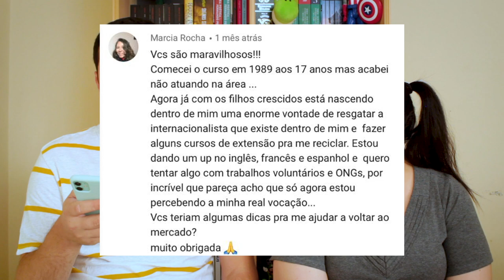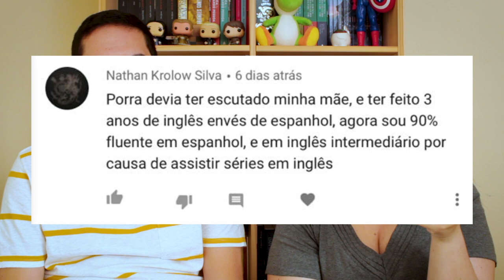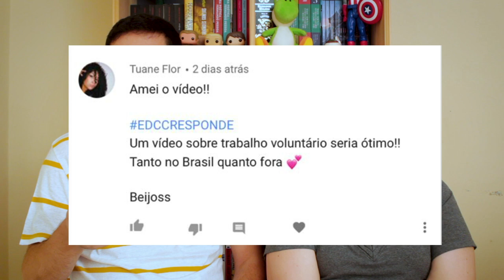EDCCRESPONDE | EDCC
Em mais um episódio do EDCCRESPONDE comentamos as questões que vocês nos enviam sobre a área de Relações Internacionais e também sobre nós 📧

Falamos sobre oportunidades, aprendizado de línguas, trabalho voluntário e muito mais 💼

Assiste aí, quem sabe não respondemos a sua pergunta?! 🧐